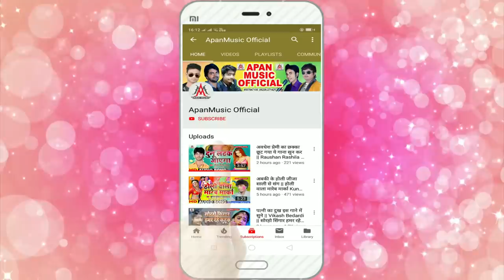VIDEO SONG - लगन में गोरकी छौड़ी जिंदाबाद - Murari Raja - Lagan Me Goraki Chhaudi Jindabad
►Song : Lagan Me Goraki Chhaudi Jindabad
►Singer : Murari Raja
►Lyrics : Vivek Vikash